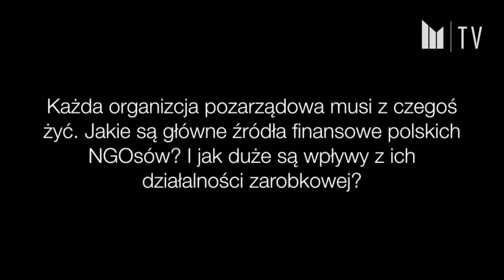Społeczne, ale przedsiębiorcze. Michał Pielechowski cz. 1.